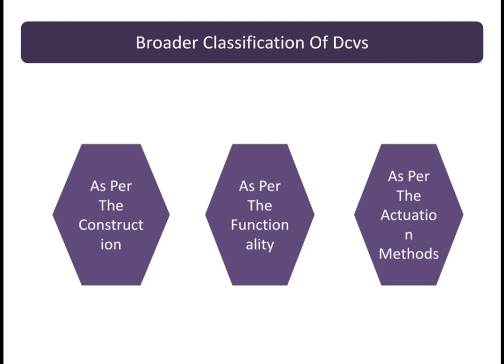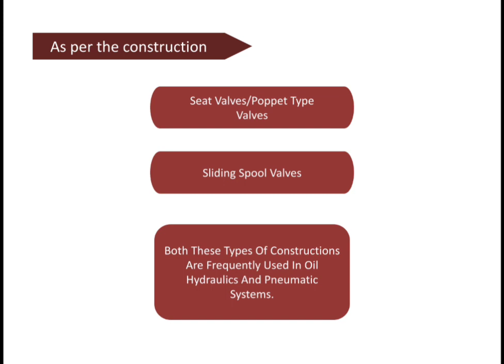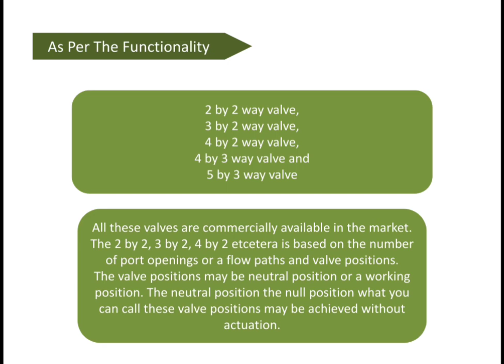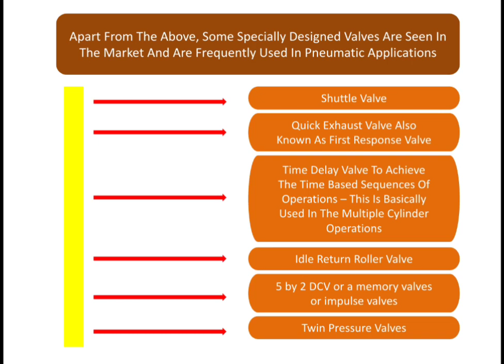Understanding the Broader Classification of DCVs: Construction, Functionality, and Actuation Methods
In this educational video, we delve into the broader classification of DCVs (Directional Control Valves) in the field of engineering. We explore their construction, functionality, and various actuation methods. Join us as we explain the fundamental concepts and provide insightful examples that will help you understand the different types of DCVs and their applications in hydraulic and pneumatic systems.
In this educational video, we dive deep into the construction, functionality, and actuation methods of direction control valves. From poppet type valves to seat valves and sliding spool valves, we cover it all. Learn about manual, mechanical, electrical, and pilot signal types, as well as memory valves. Expand your knowledge of direction control valves and their various classifications and types.